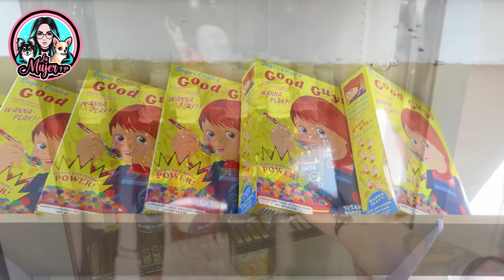COMPRÉ EN LA TIENDA CHINA DE 16 PISOS EN CDMX. (VLOG 23)